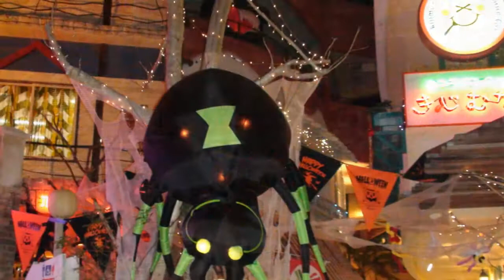ハロウィンin2011